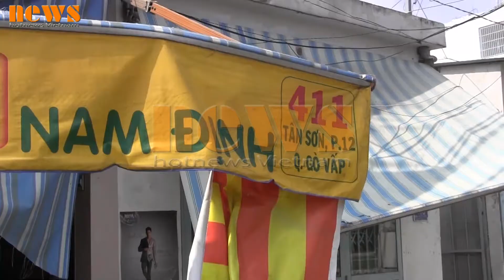Xe tải đâm vào quán phở ở Gò Vấp